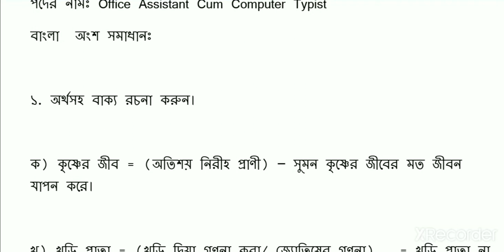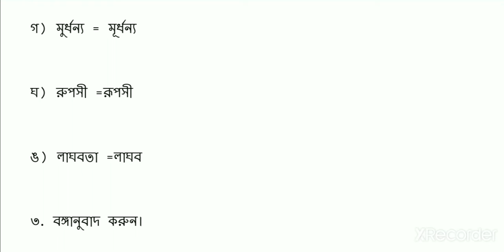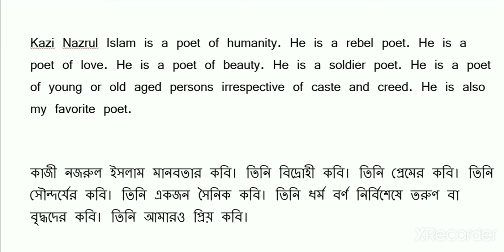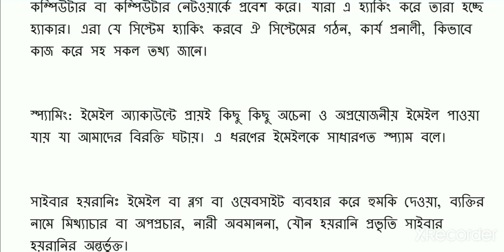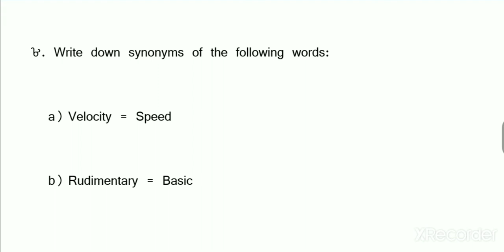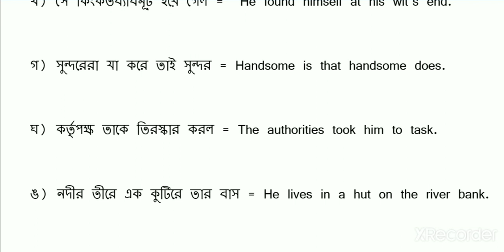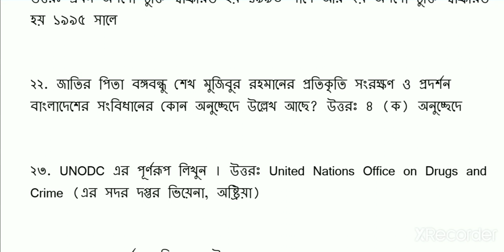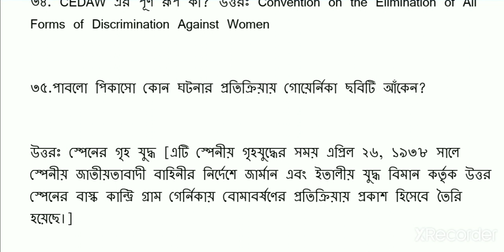মাধ্যমিক ও উচ্চমাধ্যমিক চাকরির পরীক্ষার প্রশ্ন সমাধান। পদের নাম: অফিস সহকারী কাম কম্পিউটার টাইপিস্ট।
. Write a short note on “Bangabandhu’s Speech of 7th March”

The 7 March Speech of Bangabandhu was a speech given by Sheikh Mujibur Rahman, the founding father of Bangladesh on 7 March 1971 to a gathering of over two million people. It was delivered during a period of escalating tensions between East Pakistan and the powerful political and military establishment of West Pakistan.

He announced a civil disobedience movement in the province, calling for “every house to turn into a fortress”. The speech inspired the Bengali people to prepare for a war of independence amid widespread reports of armed mobilisation by West Pakistan. The Bangladesh Liberation War began 18 days later, when the Pakistan Army launched Operation Searchlight against Bengali civilians, intelligentsia, students, politicians, and armed personnel.

In his historic address, Sheikh Mujib declared, ‘Ebarer Sangram Amader Muktir Sangram, Ebarer Sangram Swadhinatar Sangram’ (The struggle this time is for our emancipation, the struggle this time is for the independence). He made the clarion call to turn every home into a fortress of resistance against the Pakistani army.

Bengalis reacted with unprecedented rage after the then Pakistani military ruler Yahya Khan postponed the National Assembly session scheduled for March 1, 1971. Stunned by the treachery, Sheikh Mujib immediately launched an unprecedented non-cooperation movement dealing a crippling blow to the military rulers.

And on March 7, 1971, he gave the historic address at Suhrawardy Udyan, the then Race Course, which inspired the nation to fight for independence. The address reduced the governmental authorities in the then East Pakistan to useless showpieces as everything ran according to Mujib’s day-to-day edicts.

This continued until the military junta retaliated with the crackdown and the accompanying brutalities against the unarmed Bengalis on the fateful midnight of March 25, 1971 and the rest is history.

The historic March 7 speech of Mujib has been included in the memory of the World International Register, a list of world’s important documentary heritage maintained by UNESCO.